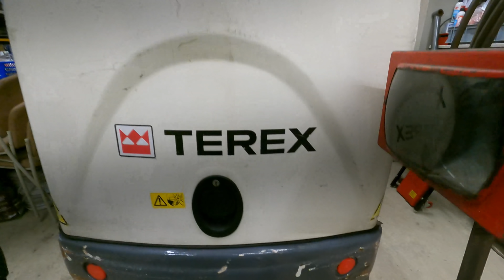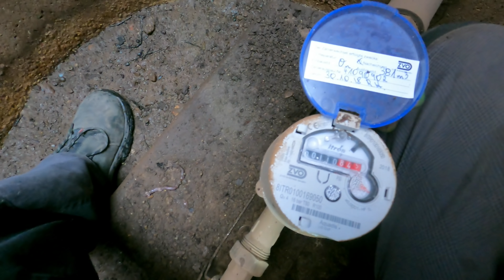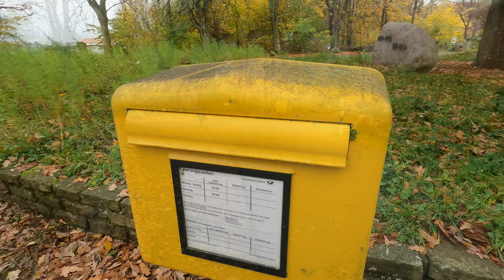LohnerVLOG#103 Motorschaden am Terex TC16 Minibagger I Zylinderkopfdichtung erneuern I Fendt Xylon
In diesen VLOG geht es an die defekte Zylinderkopfdichtung am Terex TC16 (L3E Motor). Wir klären auf, wie es dazu kam, das unsere Schlegel vom Mulcher falsch montiert sind und zu guter letzt muss noch etwas Beton gemacht werden.

Wenn ihr möchtet könnt ihr mich durch eine kleine Spende unterstützen. Wir würden uns freuen, hier der Link:

*Werkstatt Rollsitz
*Rückfahrkamera Set 4 fach 9 Zoll
*Autoradio (Trecker Radio)
*Minibrenner (Gas)
*Löterbinder Set
*DIRKO HT Dichtmasse
*Hella LED Schalterbeleuchtung
*LED Einbauscheinwerfer
*KNIPEX MultiCrimp

Filmequipment:
*GoPro HERO9 Black
*DJI mini 2 Drohne

Streamingequipment:
*Externe Antennen

Fendt 106S                     ca.10000 BS
Kramer KL 11                  kein Zähler

Katharina:
Steuerfachangestellte